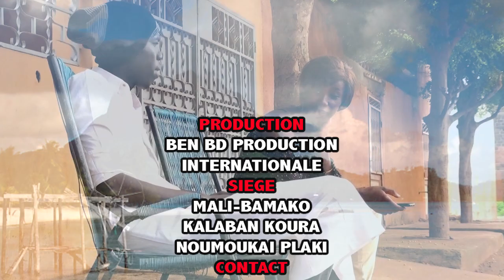MAKANAI A LA RECHERCHE D'UNE DEUXIEME FEMME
MAKAN SOUKOUNA DIT MAKANAI EST UN JEUNE COMEDIEN MALIEN DE BAMAKO KALABAN KOURA QUI FAIT BOUGER BEAUCOUP LA POPULATION MALIEN et le VOILA A LA RECHERCHE D'UNE DEUXIEME FEMME AVEC LE SOUTIEN DE SON LABEL UNIVERSEL BEN BD PRODUCTION INTERNATIONALE aux contacts: 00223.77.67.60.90 ou 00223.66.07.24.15 ou par E-mail